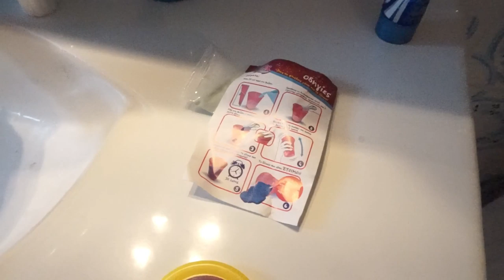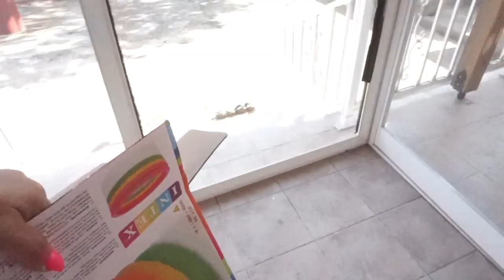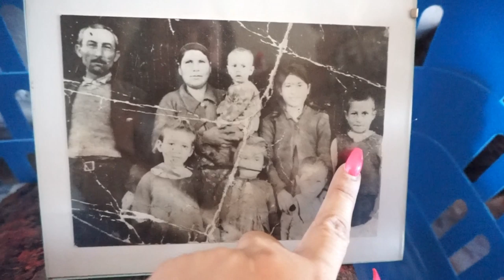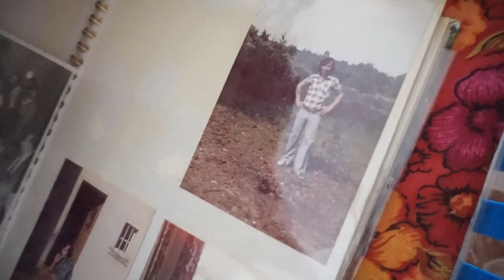XXL VLOG | hier nahm er sich das Leben ✝ nach dem weinen folgt Sonne 🌈 am Strand AGM Schnorchelmaske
Normalpreis 27.99 EUR, mit meinem Code nur 13.99 EUR
noch bis zum 14/08/2019 einlösbar ♥

Meine Empfehlungen:
► EINHORN HANDYHÜLLE
►SAMSUNG GALAXY A5
► TAN OF OZ Selbstbräuner
► mein LAUFBAND MAXXUS 7.3
► mein Nass & Trockensauger von Kärcher
► ich filme mit der SONY Alpha 5000
► mein Stativ
► meine Softboxen:

eure Nicki